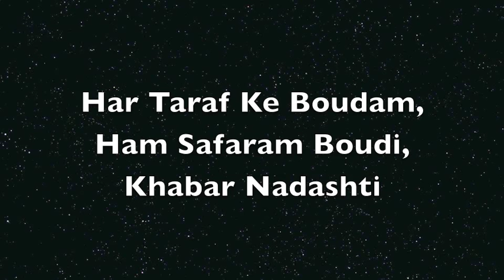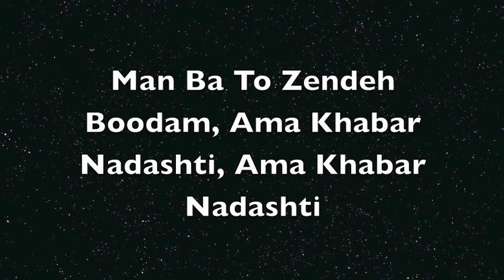Ehsan Khaje Amiri- Shoghe Safar (Lyrics)